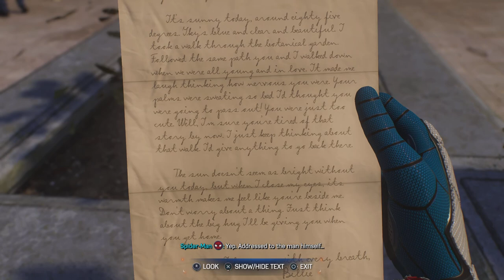Marvel's Spider-Man 2_ Find grandpa with Peter